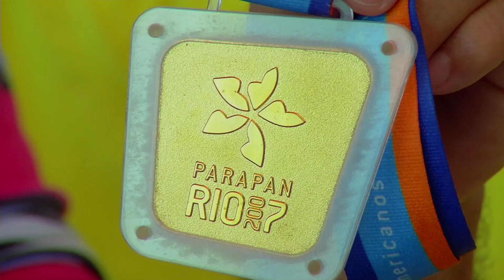Pra Mudar o Mundo - Vôlei Sentado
Veiculação: 04/02/2015
Produção e narração: João Eugênio
Veículo: TV Horizonte